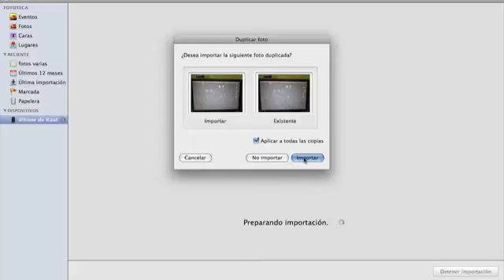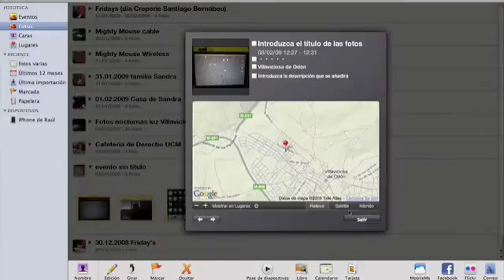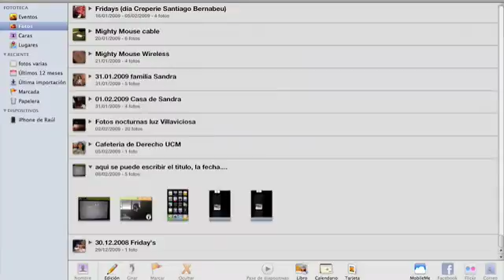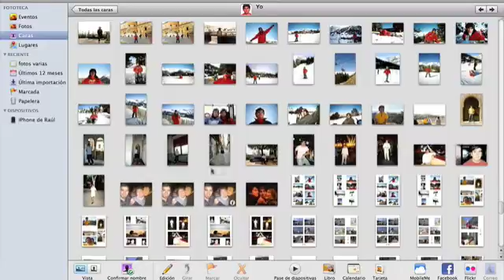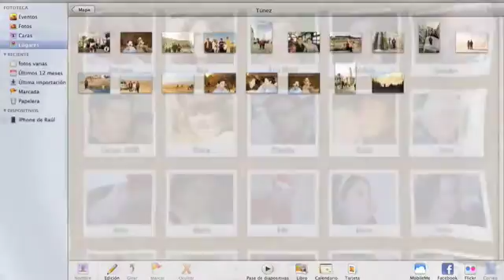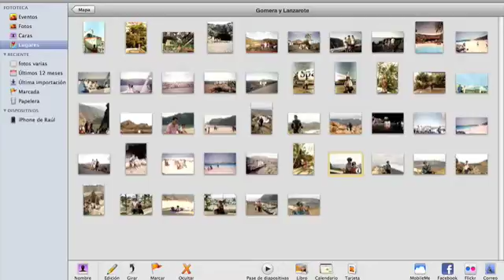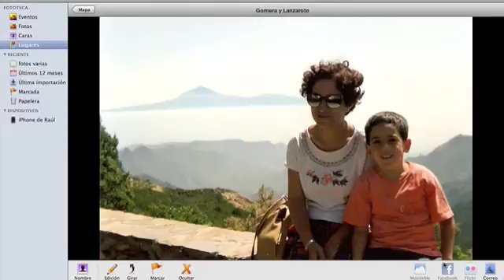screencast iphoto'09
review iphoto 2009 apple